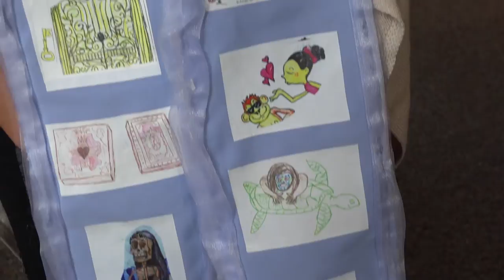Cuentos del Arte at the Denver Art Museum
Join Laura Chavez Slack for stories at the DAM on Free First Saturday.